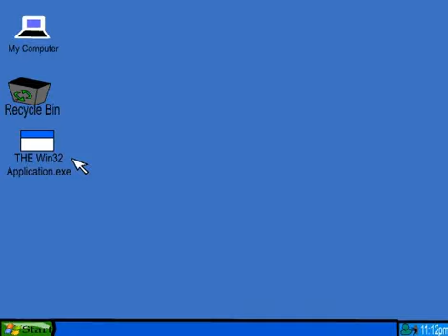windowz xp pisses me off!